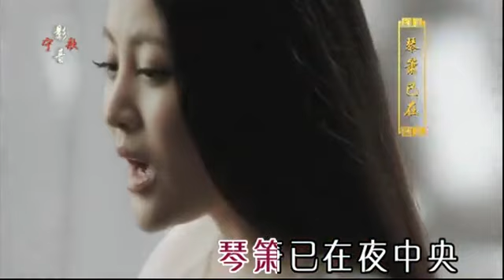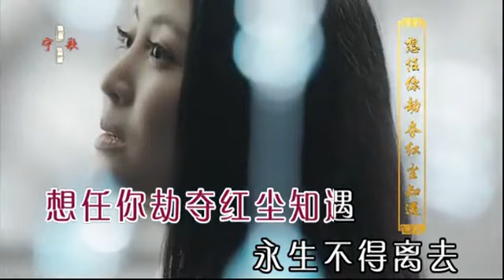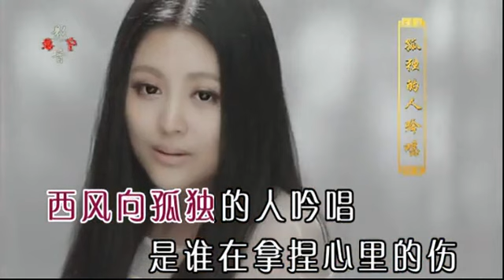阿鲁阿卓 - 西风 《芈月传》片尾曲（好音质）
我今身披彩衣，我见繁花如许
我嫁与山河千乘万骑，我却追忆孩提
想过无猜无忌，想与云梦相许
想任你劫夺红尘知遇，永生不得离去
西风向，孤独的人吟唱
是谁在，拿捏心里的伤
将欢情，推离片刻时光
琴箫已在，夜中央
琴箫已在，夜中央
琴箫已在，夜中央
柳枝微仰，夜中央